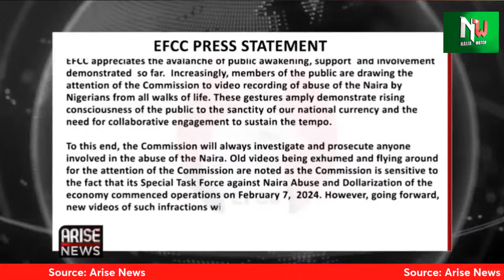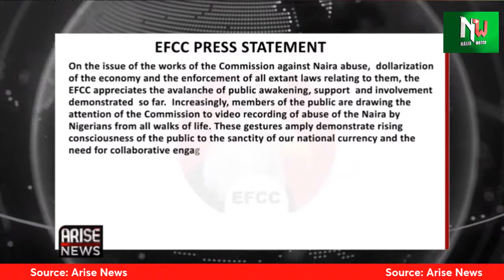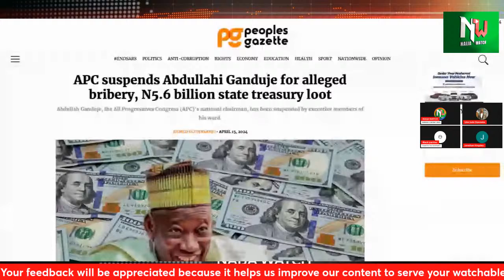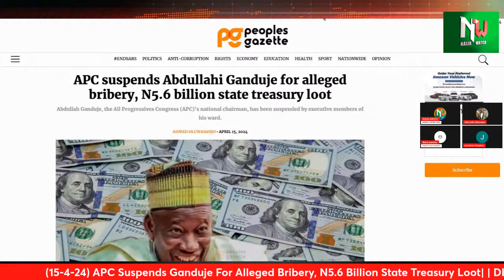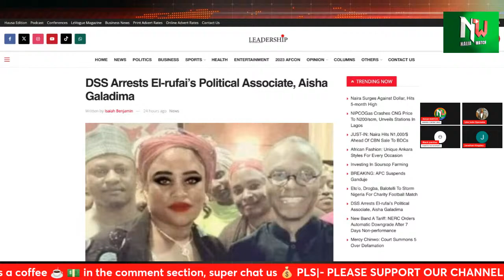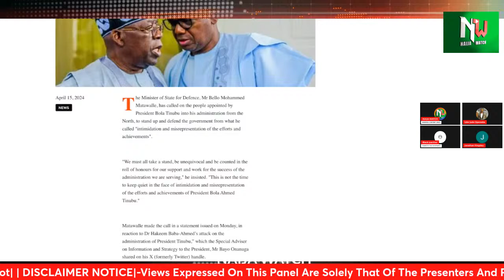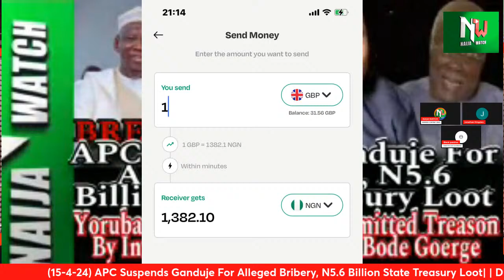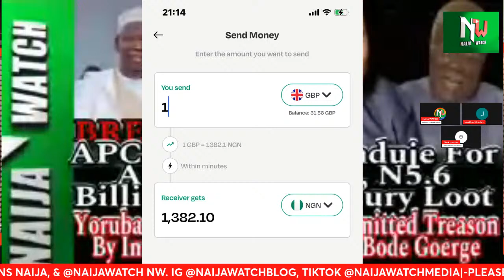(15-4-24) APC Suspends Ganduje For Alleged Bribery, N5.6 Billion State Treasury Loot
APC Suspends Ganduje For Alleged Bribery, N5.6 Billion State Treasury Loot|